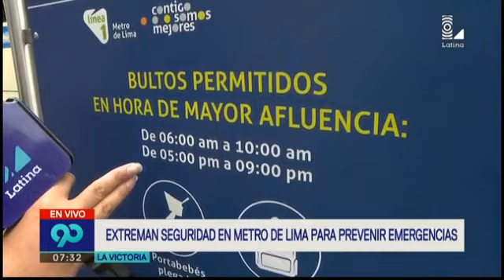La Victoria: redoblan medidas de seguridad en el Metro de Lima por Navidad